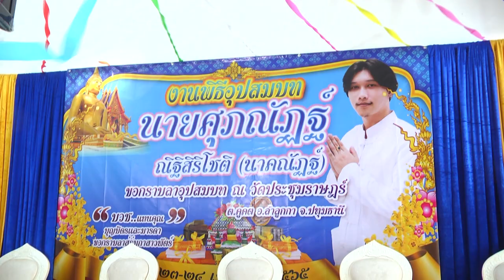งานอุปสมบท นาคศุภณัฎฐ์ ณิฐิสิริโชติ 24-04-65 บวชพระ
ร้าน เจ๊นกไก่บ้าน จำหน่ายอาหารสด
มีชิ้นส่วน หมู-ไก่-เป็ด-ปลา
ณ วัดประชุมราษฎร์
ต.คูคต อ.ลำลูกกา จ.ปทุมธานี